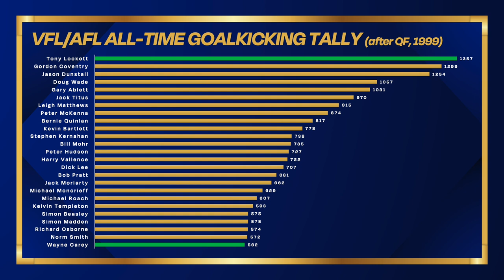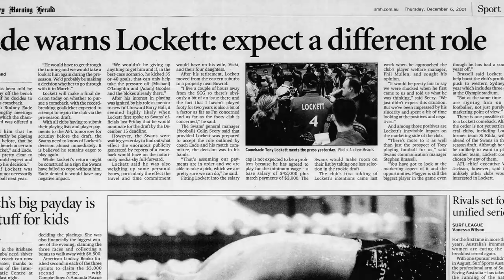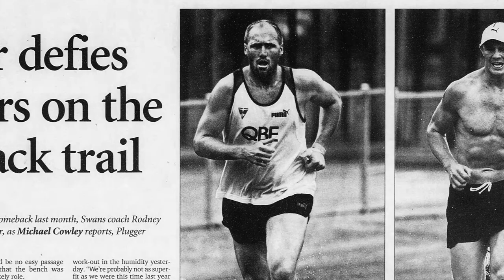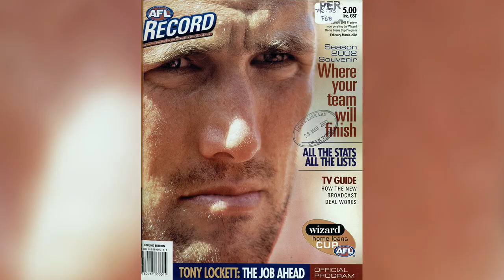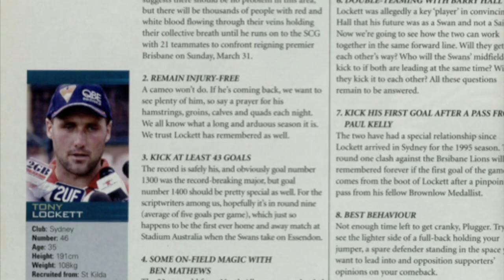Unplugged: Tony Lockett's ill-fated 2002 AFL comeback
💣 When the game's greatest ever goalkicker announced in December 2001 that he was returning to the AFL after two seasons out of the game, eyebrows were raised. While Lockett showed glimpses of the 'Plugger' of old, his comeback was largely ineffective, and often forgotten. I take a look back at his output during that first half of 2002.

🙏 There wasn't a whole lot of footage from this era to deal with, so you'll have to make do with a few more Ken Burns images than I would've liked. If you like these historical videos, let me know what you wanna see more of!